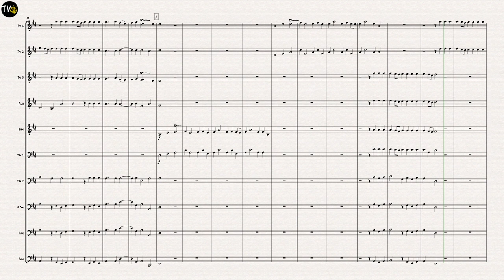Hornpipe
Composed by George Frideric Handel
Arranged by Roger Argente
4 Trumpets
1 Horn in F
3 Trombones
1 Euphonium
1 Tuba
Trumpets 1 and 2 require Piccolo Trumpets.